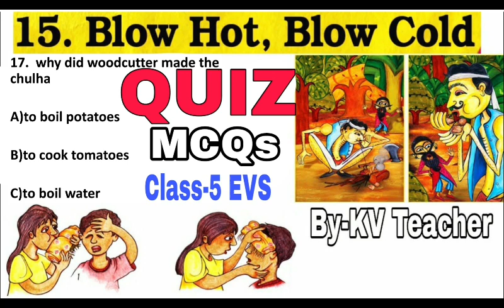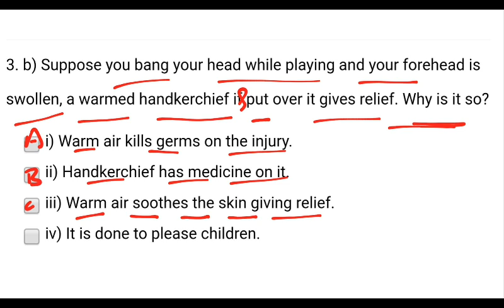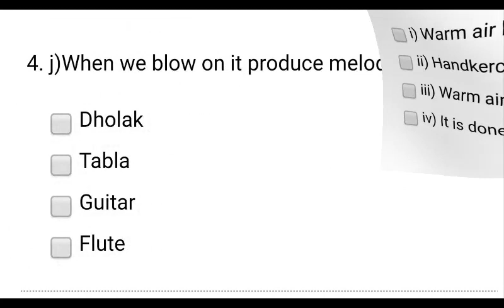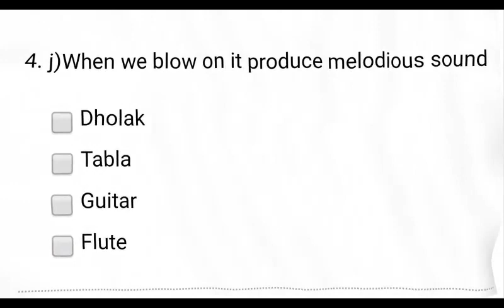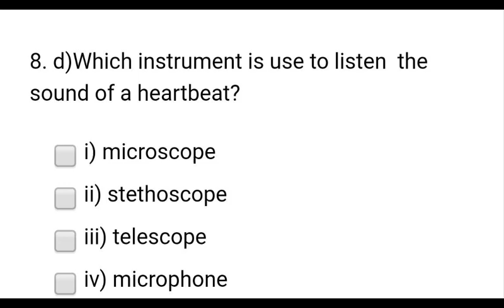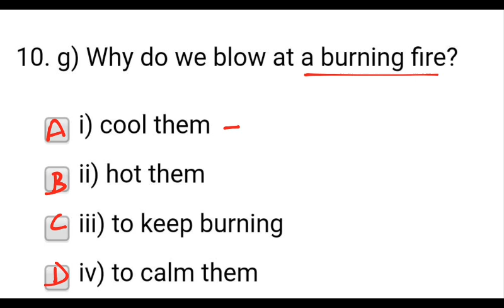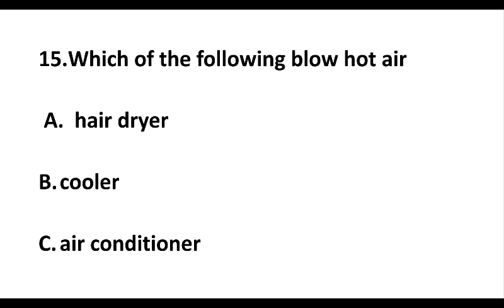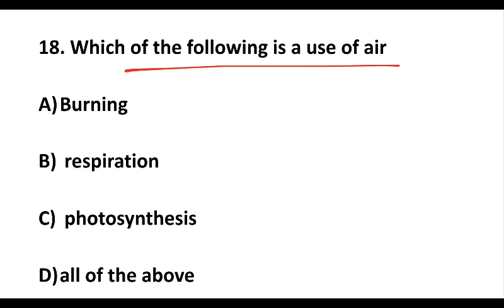QUIZ / Blow Hot Blow Cold / Class 5 EVS / Extra MCQ ncert Question Answers